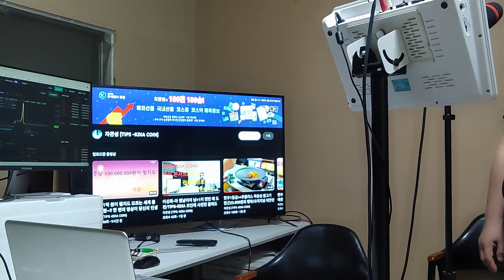조용필-꿈+2키/TIPS-KDIA 코인 떡상 프로젝트~!!난 오늘도 콘서트 준비중/ 회원 정육점 납품 도매원가 판매/수고비별도